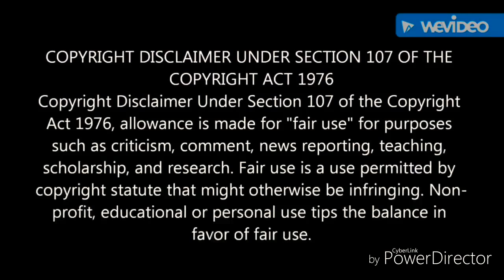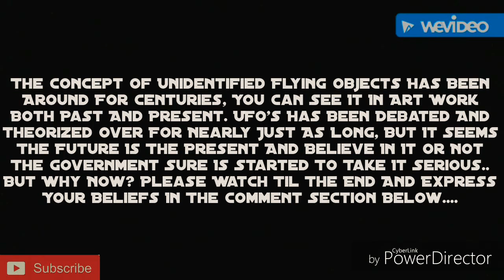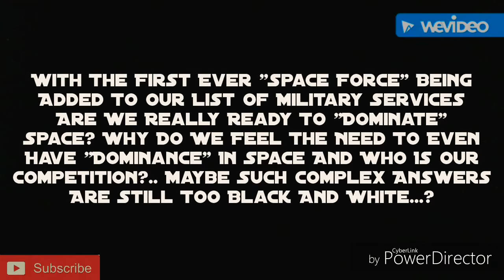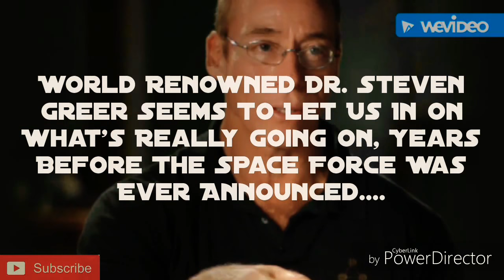Space Force And The Upcoming UFO False Flag Attack..!?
Welcome, Today We Are Taking A Look At America's New "Space Force" And Asking The Question Our We Coming Close To A UFO False Flag Attack..? Signs Seem To Point To, Yes Indeed We May Infact Be Closer Then Ever.. But Of Course That's Just One Opinion, Let Us Know Yours Down In The Comment Section Below!

REMINDER: We Upload Every 6 Days At About 6pm Right Here On Timeless Evil! Next Upload Scheduled For August 4th At About 6pm!

You Can Also Follow Us On Various Social Media Platforms Such As Facebook And Twitter @TimelessEvil